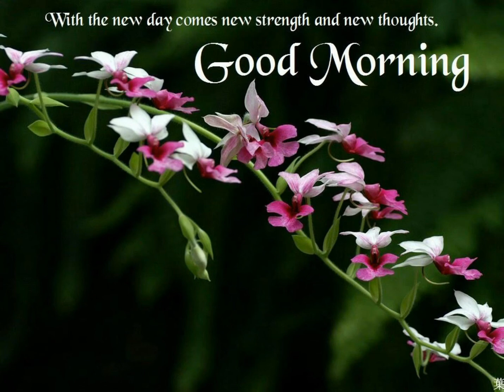TM Akmal Team WW 7/2/18